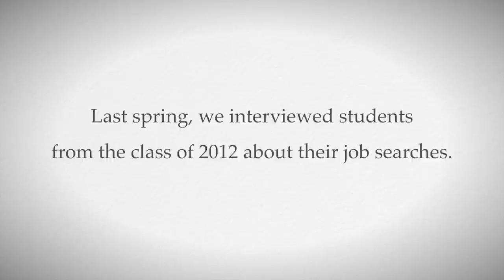Williams seniors on the future...and how they're getting there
Williams College seniors talk about their plans and turning ideas into realities.